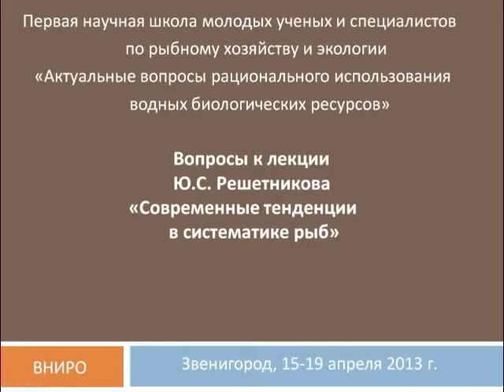Вопросы к лекции Ю.С. Решетникова «Современные тенденции в систематике рыб»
Вопросы к лекции Ю.С. Решетникова (ИПЭЭ РАН, Москва) «Современные тенденции в систематике рыб». Первая научная школа молодых ученых и специалистов по рыбному хозяйству и экологии «Актуальные вопросы рационального использования водных биологических ресурсов». Звенигород, 15-19 апреля 2013 г.